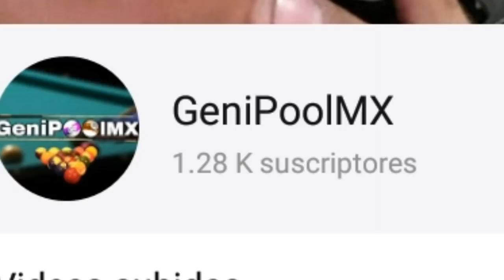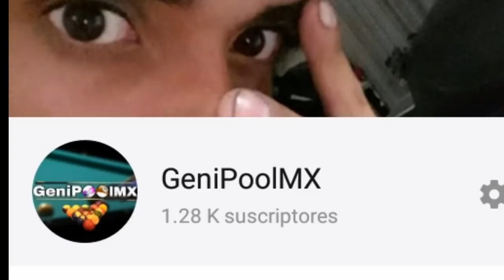Los Mejores Tiros de Efren Reyes (La Leyenda del Billar) 🎱 😲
Estos son los mejores tiros del mejor jugador de Billar de la Historia
Efren Bata Reyes (La Leyenda del Billar)

Contacto Gmail.